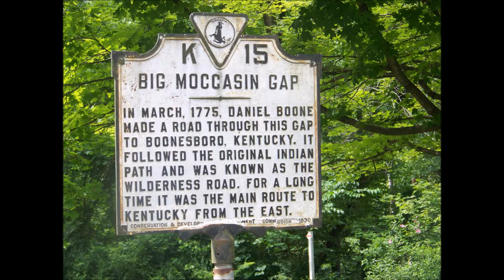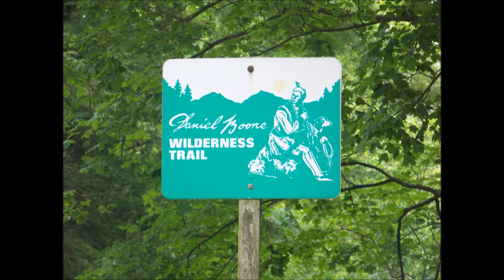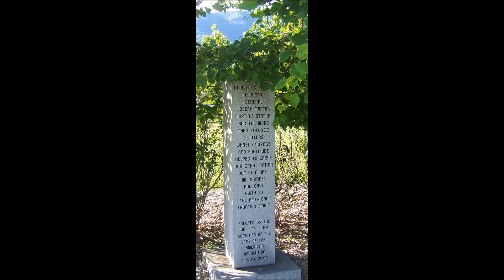wilderness road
Day 11: The Wilderness Road (part 2)
After visiting Sycamore Shoals and Elizabethton I drove north to Bristol Tennessee to begin the 1 st portion of the Wilderness Road. Upon leaving Bristol you are quickly in Virginia heading west towards the Cumberland Gap. The first portion of the Wilderness Road takes you through Virginia to the Cumberland Gap at the junction of the Tennessee, Kentucky, and Virginia state lines.
I made it to the Cumberland Gap National Historical Park (VA), and spent the night at the Cumberland Gap Wilderness Road Campground. The next morning I would start the drive through the Gap and on to the end of the Wilderness road at Fort Boonesborough near Lexington Kentucky.